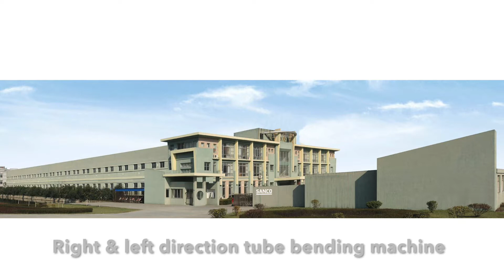SANCO spool valve element tube bending machine right and left direction bending machine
spool valve element tube bending machine right and left direction bending machine